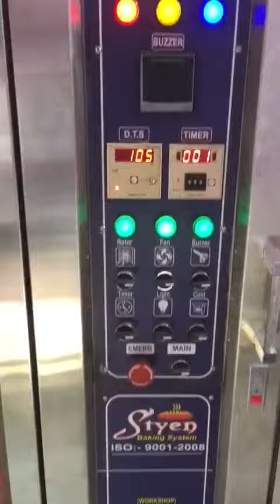Rotary rack oven 30 tray , temperature ,fire , demo , cheaking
30 tray rotary rack oven
tray size 14x18
100% steel quality '
all over india supply
Gujarat no .1 brand in surat
STYEN BAKING SYSTEM PVT. LTD.
All kind of bakery solution.
vist us .
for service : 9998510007